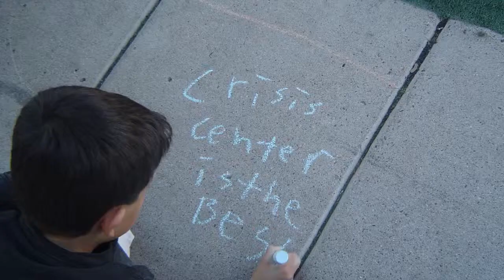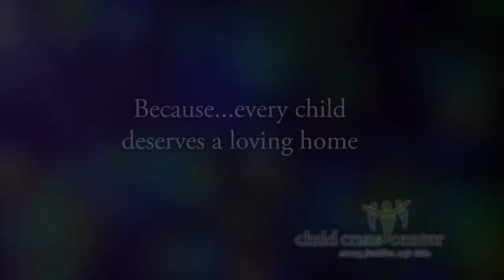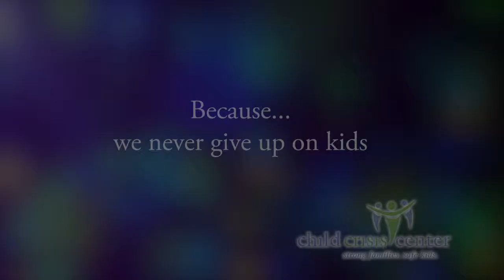Child Crisis Center Phoenix - video by Sonoran Studios